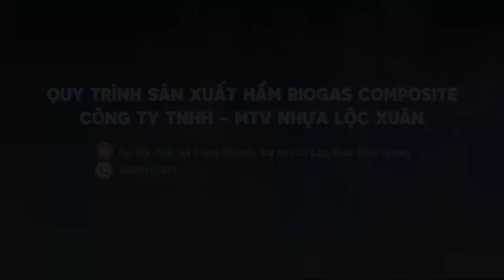Quy trình sản xuất hầm biogas của Công ty Lộc Xuân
Những năm gần đây, người chăn nuôi đã tận dụng lượng chất thải từ gia súc vào các hầm biogas được làm bằng gạch hoặc túi khí để tạo nên nguồn nhiên liệu sinh học dùng trong sinh hoạt. Tuy nhiên, cách làm này theo các chuyên gia đánh giá là kém bền và hoạt động không ổn định.

Để giải quyết những hạn chế đó, Công ty TNHH MTV nhựa Lộc Xuân có địa chỉ tại ấp Mỹ Phú, xã Long Khánh, thị xã Cai Lậy, tỉnh Tiền Giang đã cho ra đời dòng sản phẩm từ hầm Biogas Composite, giúp người chăn nuôi tạo ra nguồn năng lượng phục vụ sinh hoạt trong gia đình như: thắp sáng, nguồn khí đốt sạch, tránh ô nhiễm môi trường.

HẦM BIOGAS COMPOSITE LỘC XUÂN
- Địa chỉ: ấp Mỹ Phú, xã Long Khánh, thị xã Cai Lậy, tỉnh Tiền Giang
- Chuyên mua bán thiết bị khí sinh học, lắp đặt hầm biogas composite